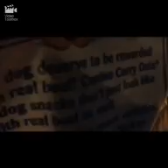MREY gaming and SLOMS as stuffed animals